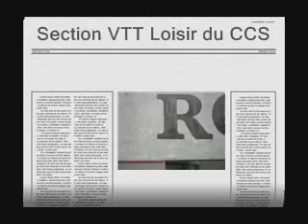Section VTT Loisir nov 2010 0001